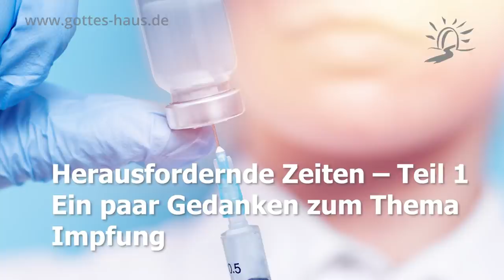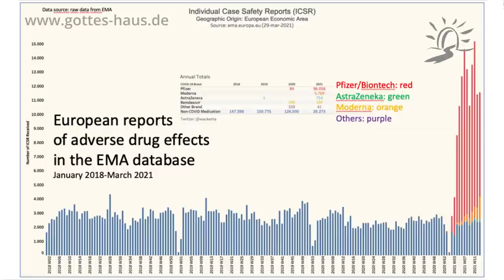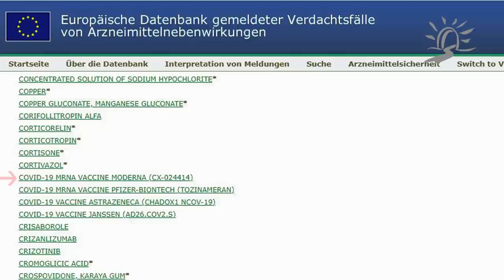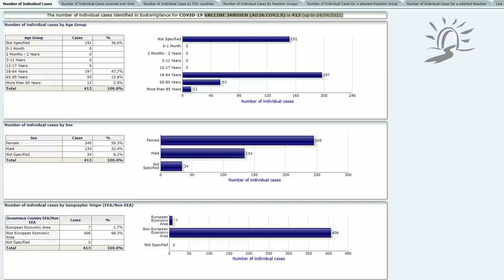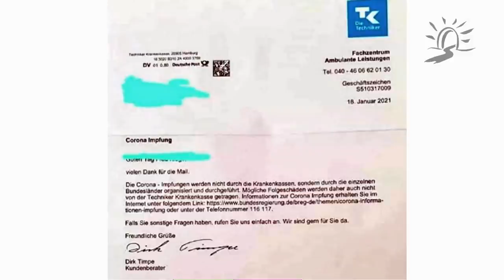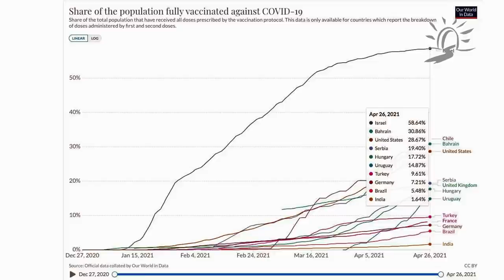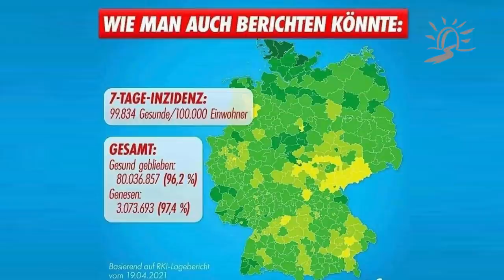Ein paar Gedanken zum Thema Impfung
Dieses Video vom 30. April wurde leicht überarbeitet und neu hochgeladen.

Zahlreiche Christen befinden sich in einem Dilemma. Auf der einen Seite fordern manche geistliche Leiter und Pastoren zur Unterordnung unter alle Corona-Maßnahmen auf und befürworten die Impfung; auf der anderen Seite gibt es diejenigen, die sagen, dass die Impfung bereits das Zeichen des Tieres aus Offenbarung 13 sei.

Martin beleuchtet das Thema Impfung etwas kritisch, wirft mit dir einen Blick auf die Situation in Israel und gibt dir ein paar hilfreiche Links weiter.

Kostenloses Kapitel zur Impfung
„CORONA unmasked“ von Dr. Karina Reiss / Dr. Sucharit Bhakdi

PDF: Bericht über Nebenwirkungen mit Zahlenangaben von Yellow+ Card

Weitere Links:

Die Sache mit der Impfung
Gottes-Haus-Video vom Januar 2021

Thema: Impfung oder verbotenes Genexperiment? (RA Dr. Reiner Fuellmich)

Was die mRNA-Impfstoffe auslösen und wahrscheinlich innerhalb eines Jahres bewirken werden

Tote, Corona-Ausbrüche und Nebenwirkungen im Zusammenhang mit der Covid-Impfung
Medienberichte über Todesfälle und Ausbrüche von Corona im Zusammenhang mit der Covid-Impfung in Deutschland - von Corona-blog.net
Auf dieser Seite findest du auch zahlreiche allgemeine Infos zum Thema Corona

Thrombosen, Herzinfarkte und Hirnblutungen sind nach allen gentechnischen Corona-Impfstoffen möglich
PDF - Dr. Wodarg

Umfangreiche Seite mit vielen wichtigen Informationen von Dr. Wodarg